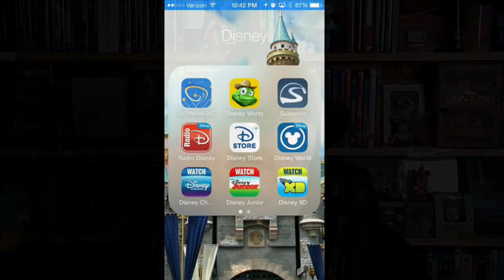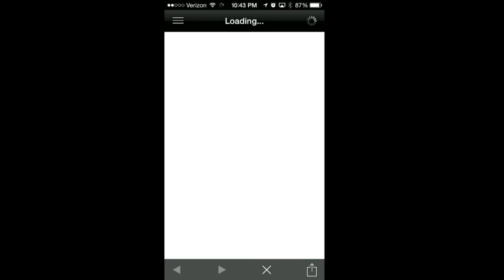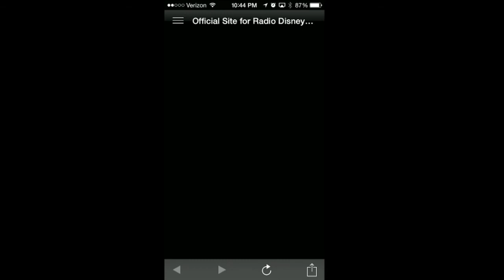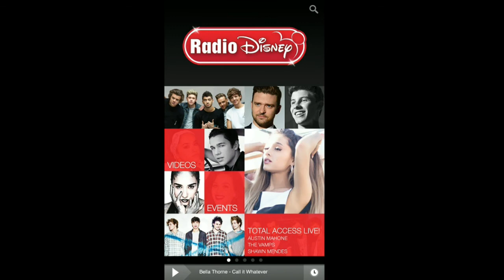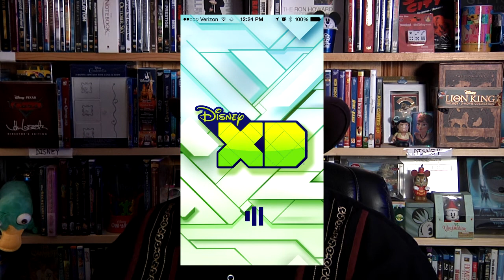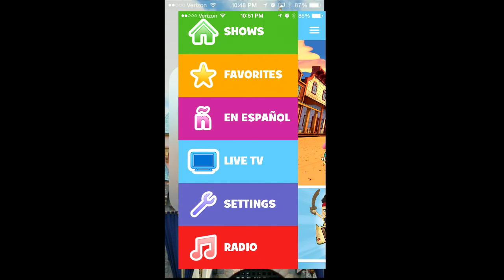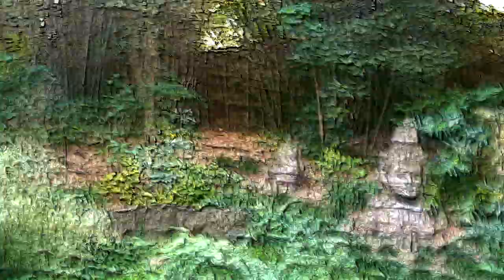File91e’s Disney News & Reviews (Radio Disney App & WATCH Disney Apps) – APP AUGUST!-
Alrighty everyone, this month is App August, the month where I review different popular Disney apps. Some of which are my favorites.

This week might not be the most popular video I’ve ever done but you can watch me make a mistake and try to recover from it. LOL

Anyway this week I am reviewing the Radio Disney App and all of the different WATCH Disney apps, WATCH Disney Channel, WATCH Disney Junior and WATCH Disney XD